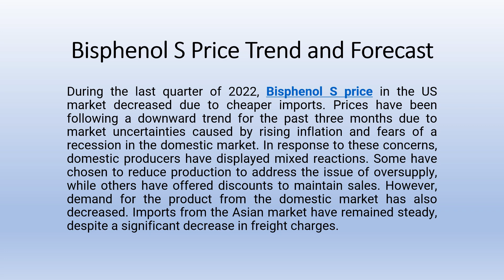Bisphenol S Price Trend and Forecast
During the last quarter of 2022, Bisphenol S price in the US market decreased due to cheaper imports. Prices have been following a downward trend for the past three months due to market uncertainties caused by rising inflation and fears of a recession in the domestic market.